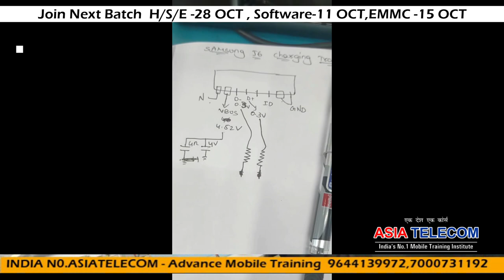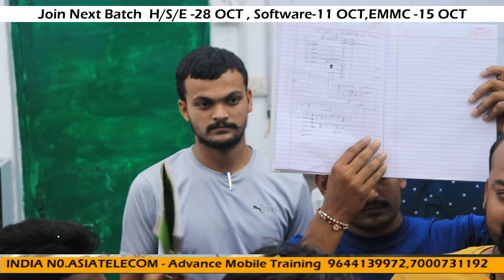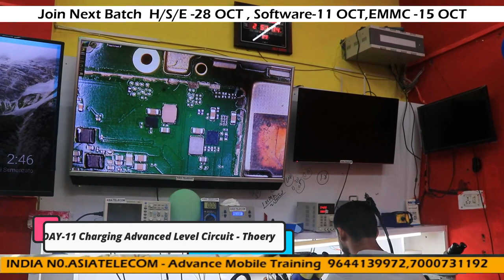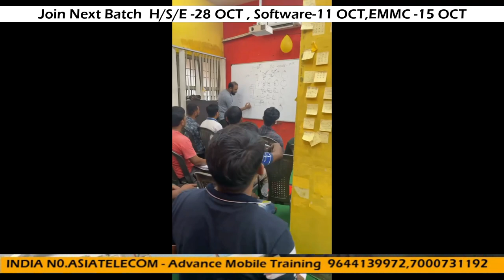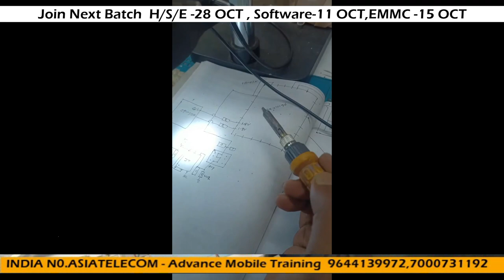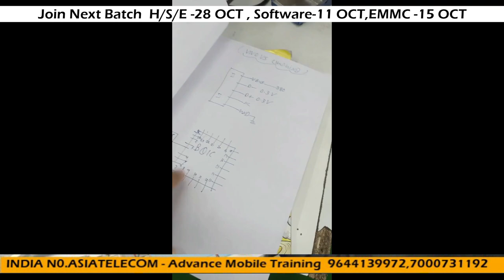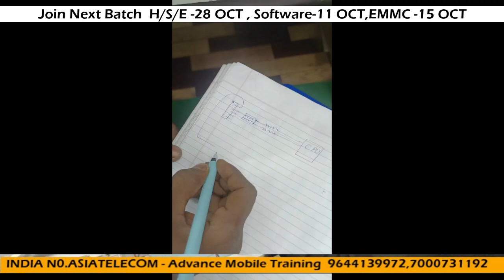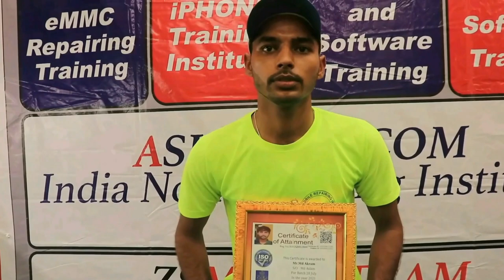Advanced Charging Circuit Knowledge - बिना डाइग्राम के ट्रेसिंग सीखे हमारे स्टूडेंट से Live देख लो